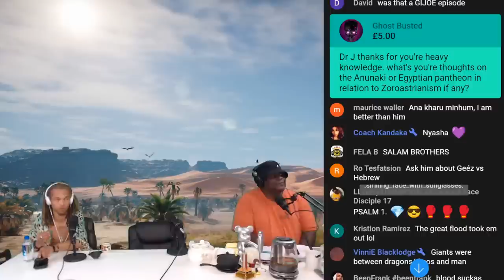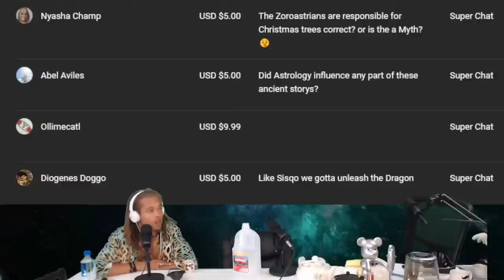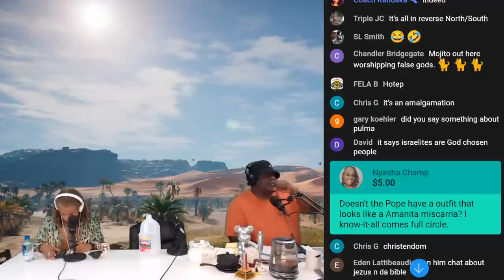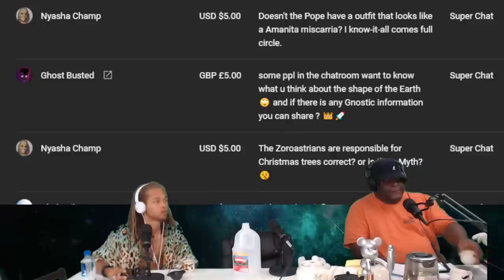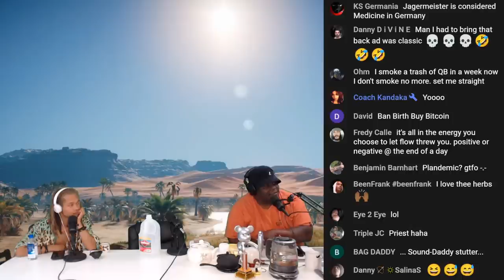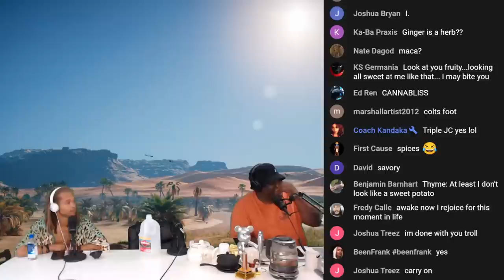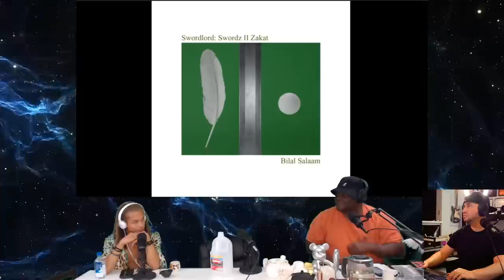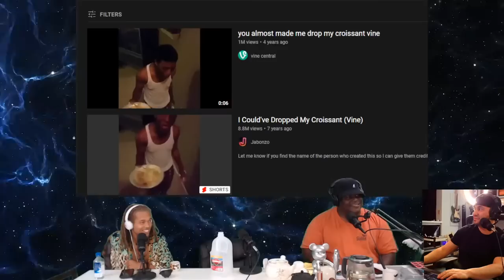Dr. Jason Jorjani, Angel Salazar (Chi-Chi), Panchito Gomez - Killah Priest LIVE Podcraft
Follow Angel Salazar on Instagram: @angelsalazarchichi

Follow Panchito Gomez on Instagram: @pg13.american_me